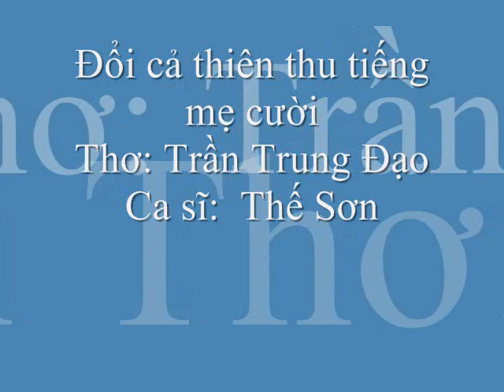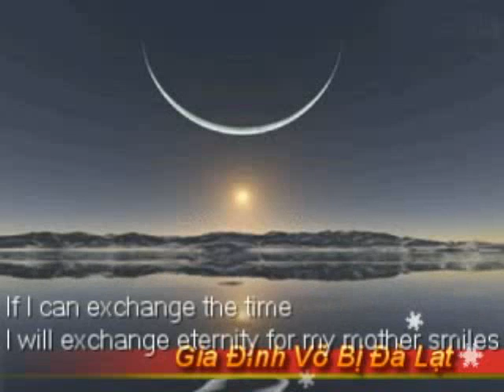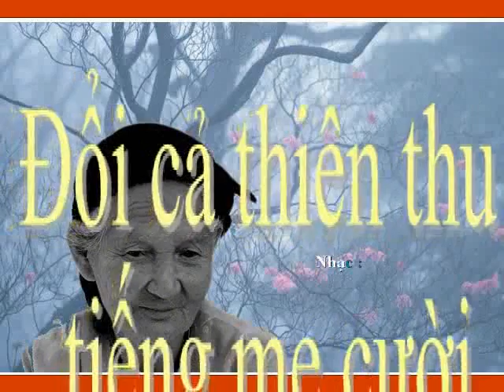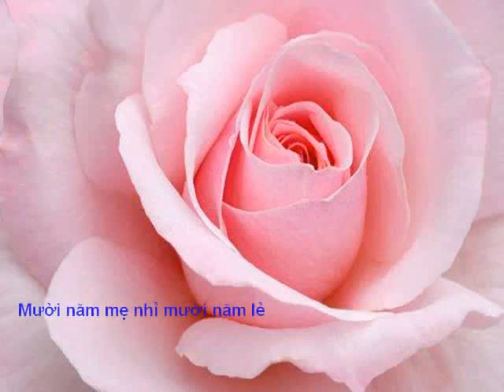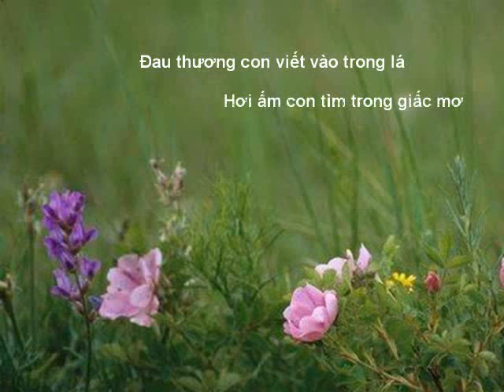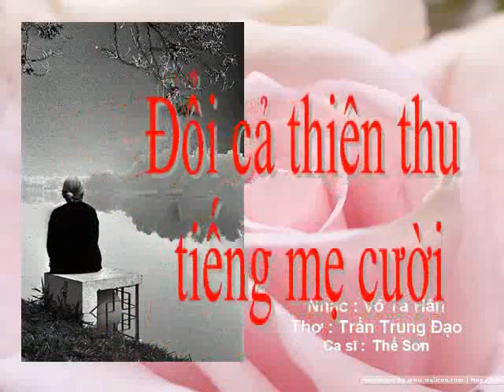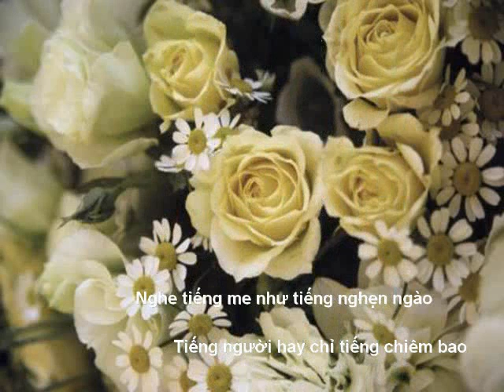Doi ca thien thu tieng me cuoi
Thơ & Nhạc